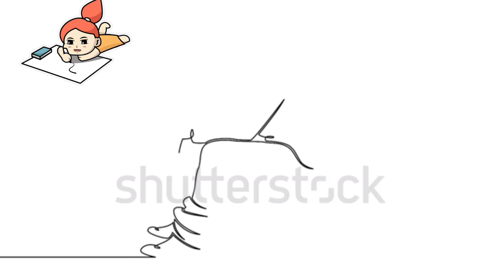Drawing tutorial part8@Carbychannel